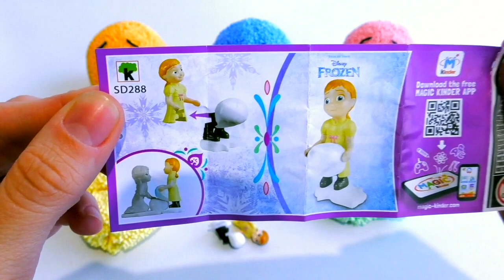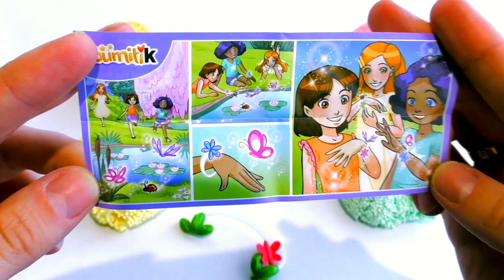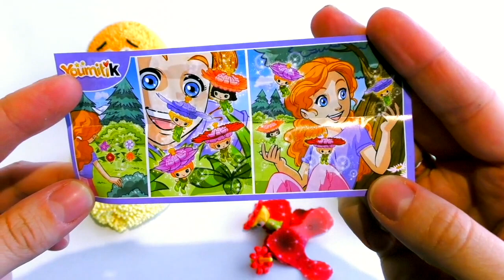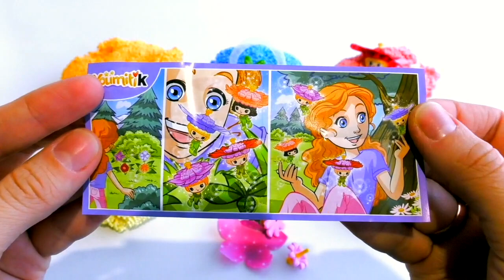Foam Surprise Toys Disney Play Doh Ice Cream Fun & Creative for Kids Learn Colors